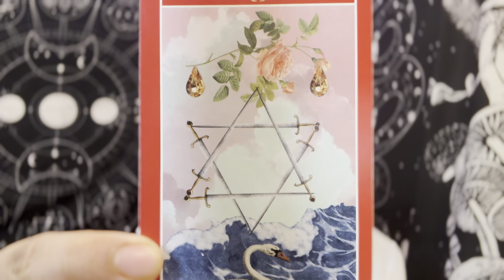Elevating Your Vibration Means Letting Go Of People And Old Habits 🌟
📚 Decks, Books, Spiritual Tools I recommend! A small portion of proceeds do go back to me: